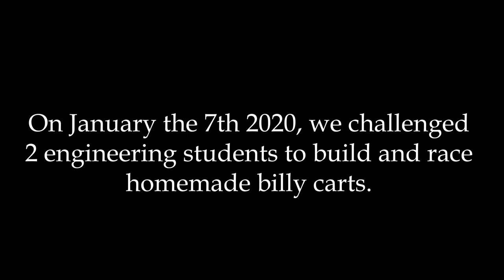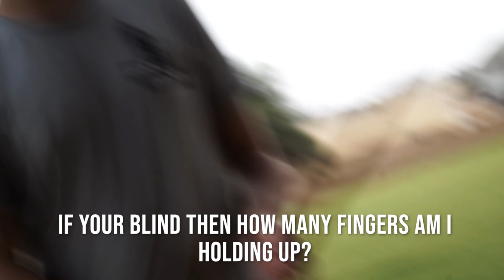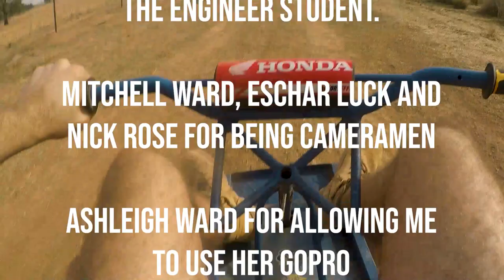Two Guys Challenge an Engineer to a Billy Cart Race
Two friends challenge an engineer student to a billy cart race, they had 3 days to complete their build and then race.

With the help of a few friends, dogs and a blind man, the race indeed took place with dire stakes and consequences.